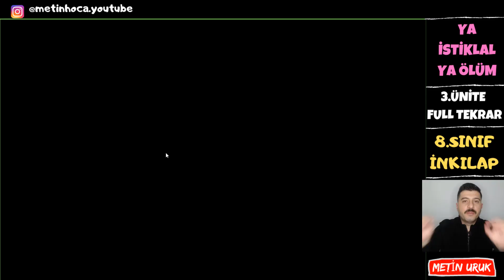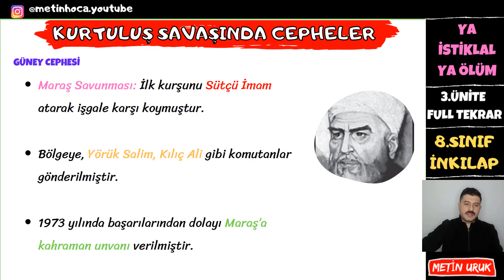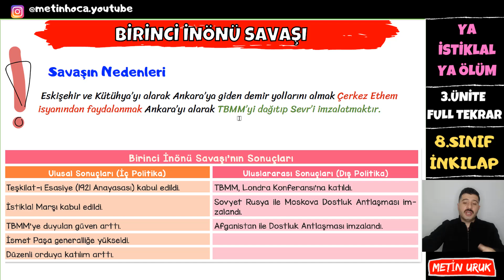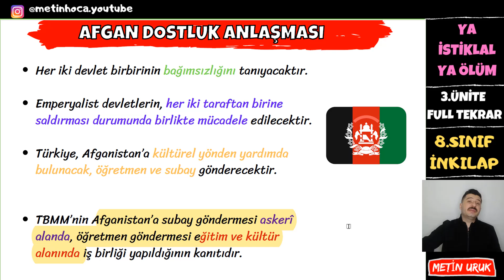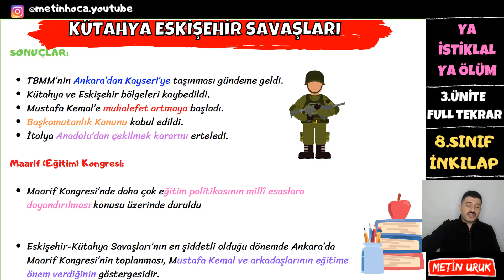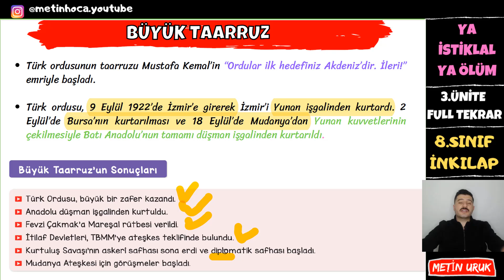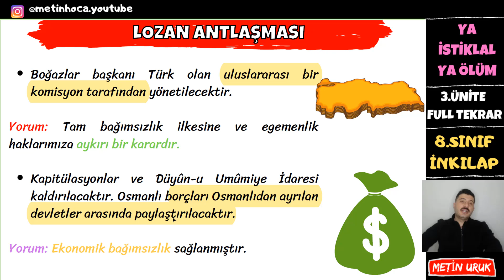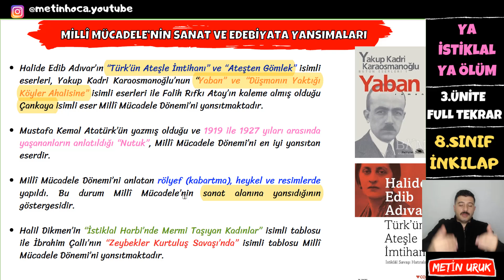8. SINIF İNKILAP TARİHİ - 3. ÜNİTE FULL TEKRAR YA İSTİKLAL YA ÖLÜM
8. SINIF İNKILAP TARİHİ  - 3. ÜNİTE FULL TEKRAR  YA İSTİKLAL YA ÖLÜM